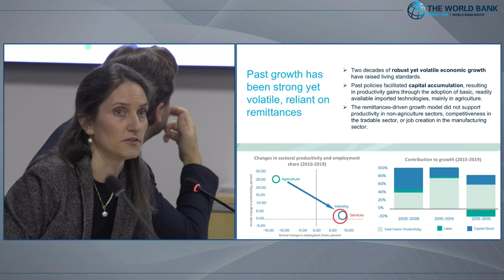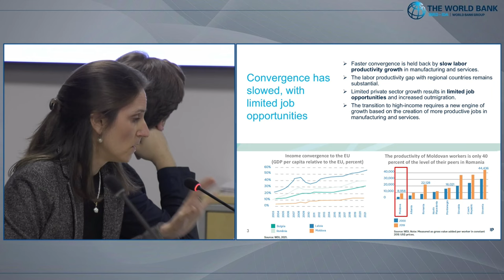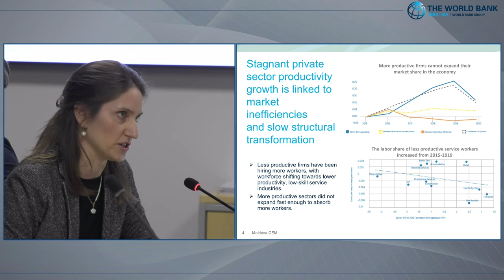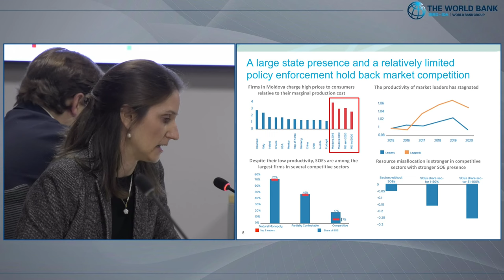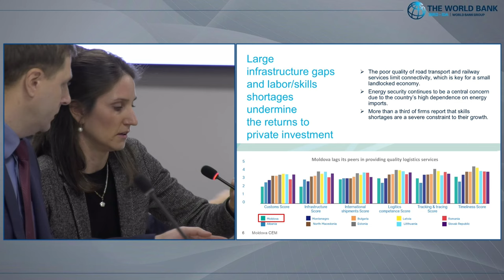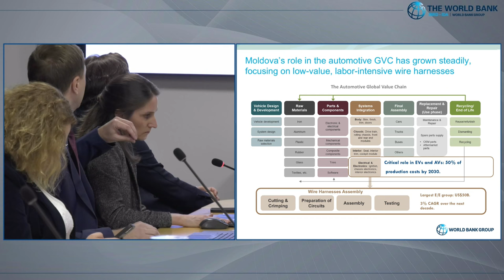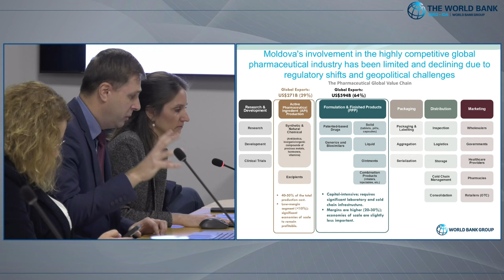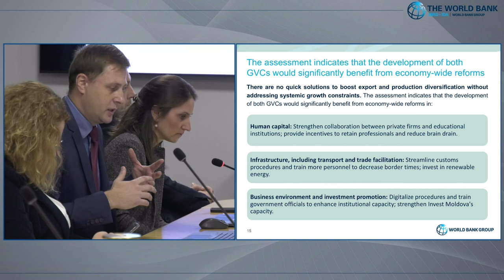Grupul Banca Mondială prezintă raportul: Republica Moldova – Memorandum Economic de Țară